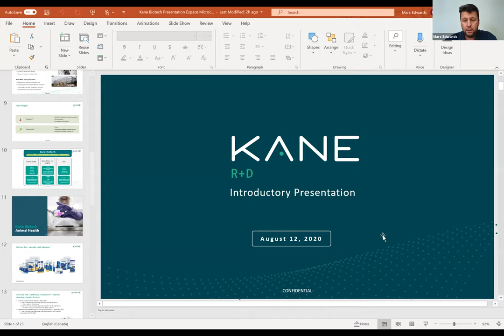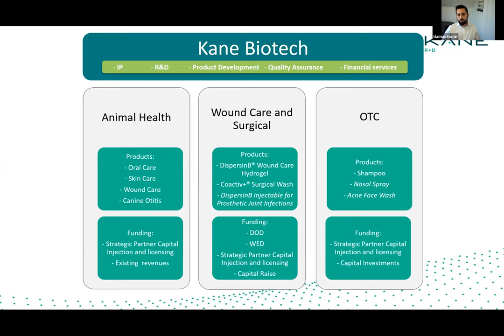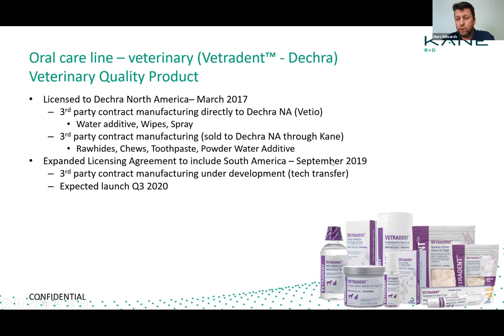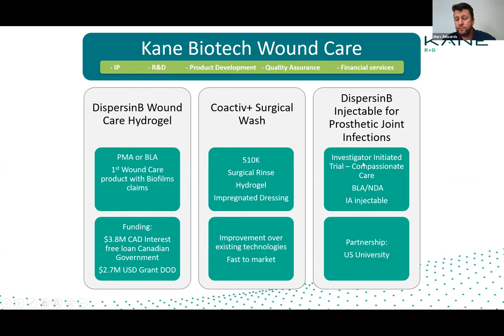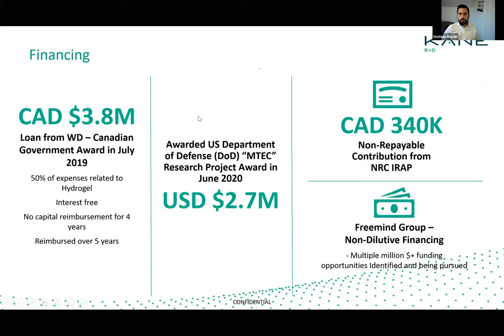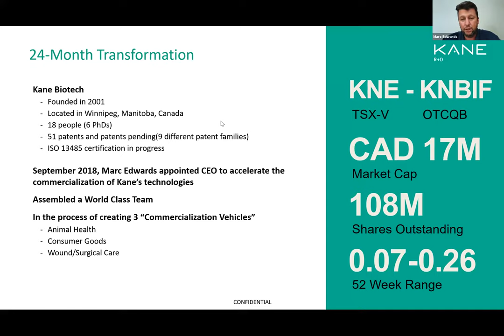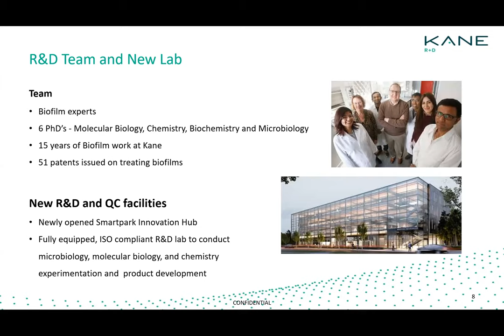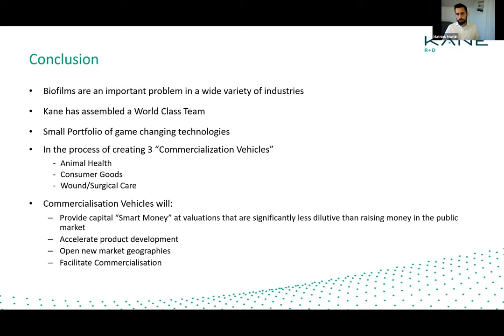Cocktail Virtuel avec Kane Biotech (TSX Venture: KNE)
L’une des missions d’Espace MicroCaps est de vous faire découvrir des entreprises microcaps intéressantes provenant de partout au Canada. Dans cette optique, j'ai eu le plaisir de m'entretenir avec Marc Edwards, le PDG de Kane Biotech (TSX Venture: KNE).

Dans cette vidéo, vous pourrez en apprendre davantage sur l'entreprise, ses produits, sa stratégie de croissance, l'environnement compétitif dans l'industrie et bien plus!

Toutes les discussions sur des titres boursiers sont à des fins éducatives seulement et ne constituent pas des recommandations d'investissement ou de la sollicitation. Faites vos propres recherches et consultez des professionels avant d'investir.

L’événement virtuel a eu lieu en direct sur Zoom le 12 août 2020.